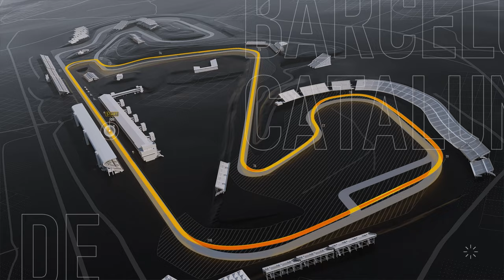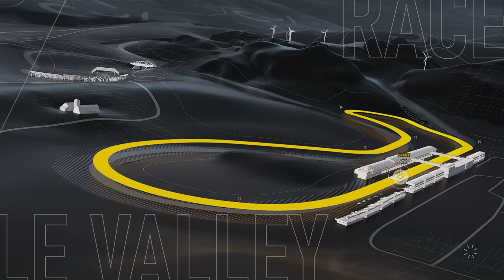Forza Motorsport - Walkthrough Part 32 - D Class Series - 1997 Honda Civic Type R